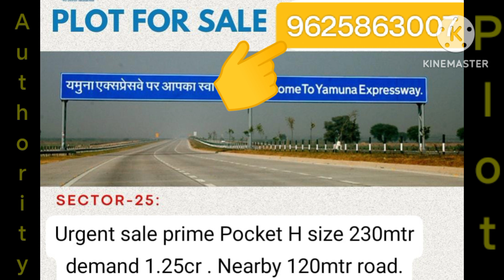Jewar Airport Film City k pas YEIDA Authority Plot sector 25. 230 Mtr @₹ 1.25cr, Book now 9625863007